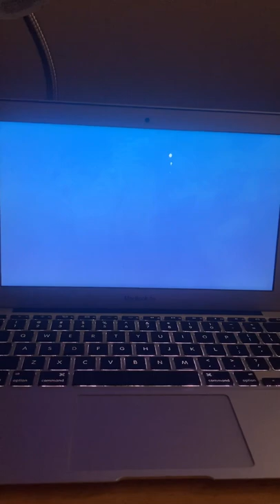Wild kratts dolphin powers